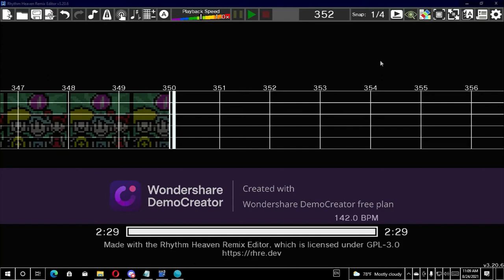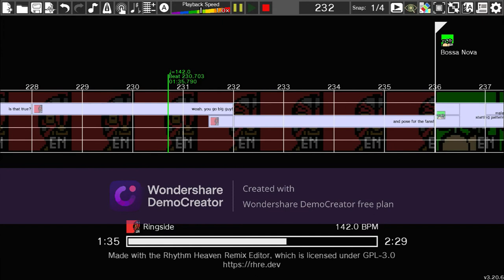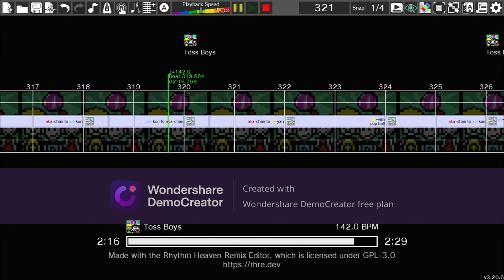Rhythm Heaven Custom Remix - Right-Hand Remix Randomized